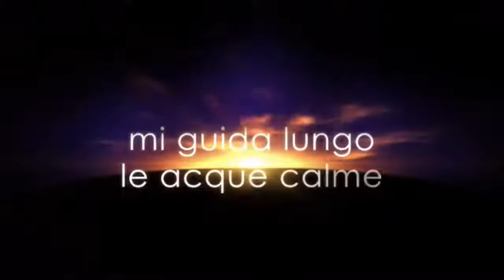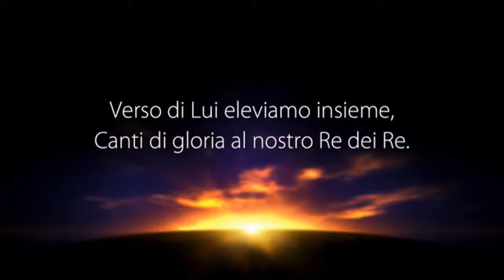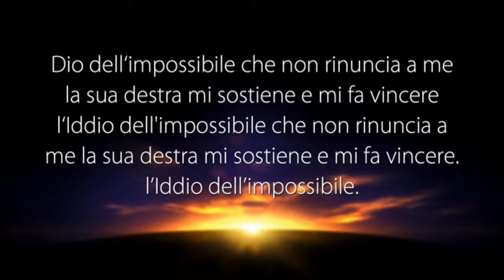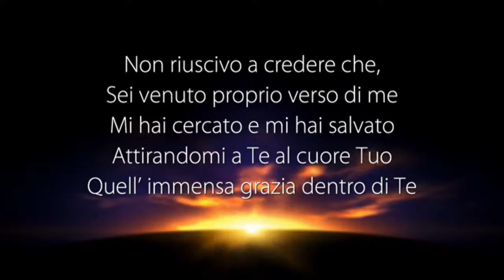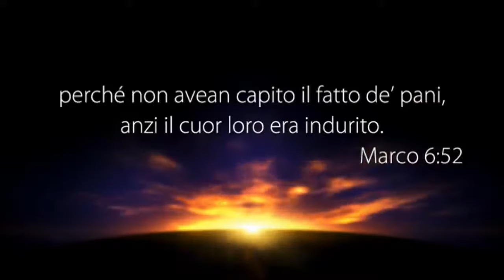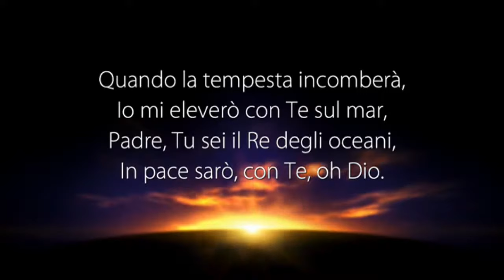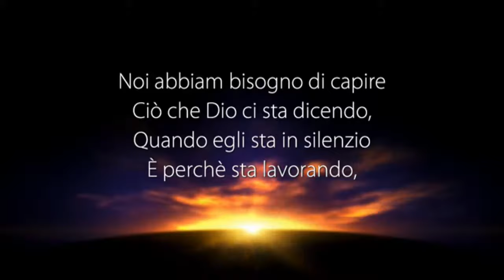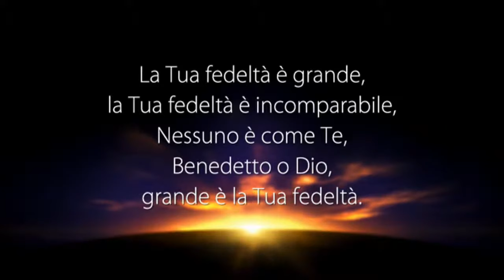LA VOCE DEL PASTORE del 19/11/2017 - NON INDURIRE IL TUO CUORE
Pastore: Domenico Sorrentino

Il Messaggio di Oggi: “NON INDURIRE IL TUO CUORE”

• MARCO 6:35-52

5 REGOLE IMPORTANTI
1° Leggi ogni giorno la parola di Dio
2° Prega il Signore Gesù anche più volte al giorno
3° Parla di questa scelta che hai fatto con i tuoi amici di seguire Gesù
4° Segui gli insegnamenti che ti vengono dati da Parole di Vita
5° Frequenta una chiesa dove si predica tutto l’Evangelo.
Modifica